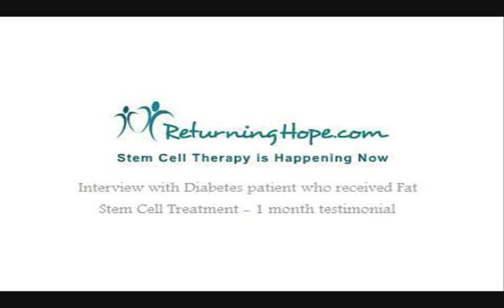Fat Stem Cell Treatment for Diabetes - Patient testimonial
Patient receives Fat Stem Cell Treatment for Diabetes in Bangkok, Thailand. Patient gives 1 month testimonial of his Stem Cell Treatment